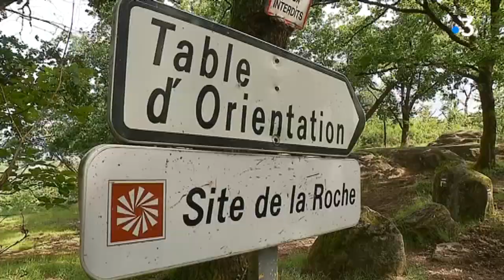Au fil de la rivière Vézère : les gorges 2/5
Deuxième épisode de la série consacrée à la plus grande rivière de Corrèze : la Vézère. Direction les gorges.
Avec : Christophe Lagorsse et Mathias Roux
Reportage : Emmanuel Braud, Nassuf Djailani, Jean-François Andrieux

France 3 vous propose une balade au fil de la plus grande rivière de Corrèze : la Vézère qui prend sa source sur le plateau de Millevaches, dans la tourbière du Longeyrou, avant de dévaler des pentes sinueuses à travers des gorges sauvages et magnifiques.
Emmanuel Braud, Nassuf Djailani et Jean François Andrieux nous emmènent, pour ce 2ème épisode, dans les gorges de la Vézère.
Intervenants : Christophe Lagorsse, animateur au Conservatoire des Espaces Naturels de Nouvelle Aquitaine ; Mathias Roux, technicien rivière au Syndicat Mixte pour l'Aménagement de la Vézère